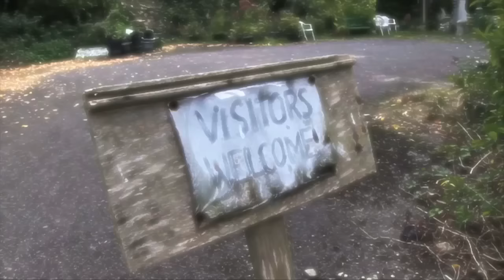HELLFIRE CLUB PARANORMAL INVESTIGATION VIDEO IRELAND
Hellfire Club Paranormal Investigation.
The Hellfire Club claims to be one of the most frightening locations in the Emerald isles.
Surrounded by many myths and legends, engulfed in controversial history and suspicious activities involving satanic rites and sacrifices it is no wonder paranormal  phenomena is rife in this skeletal building.
Join us Hauntings of England has we go in search of the many entities claimed to linger inside this Dark , incarnate desolate place.
And we wonder what awaits us in the Darkness!